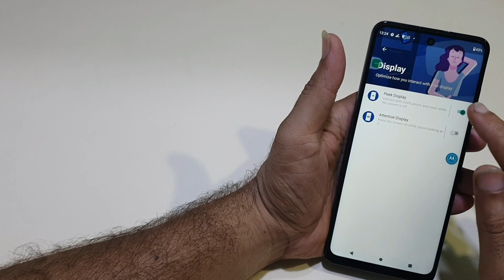Moto Edge 20 lite Always On Display Setting | Battery Saving Tips